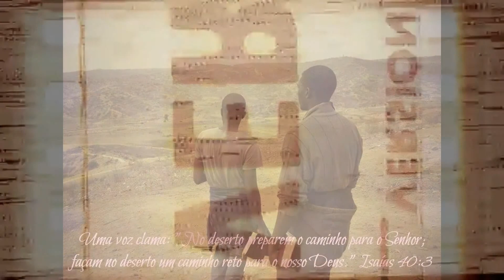O Exemplo de Billy Grahm na Oração|Josemar Neto|Bereanos-Angola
William Franklin "Billy" Graham Jr foi um protestante, pregador batista norte-americano. Foi conselheiro espiritual de vários presidentes dos Estados Unidos e proeminente membro da Convenção Batista do Sul. Graham pregou pessoalmente para mais pessoas do que qualquer outro pregador da história ao redor do mundo.